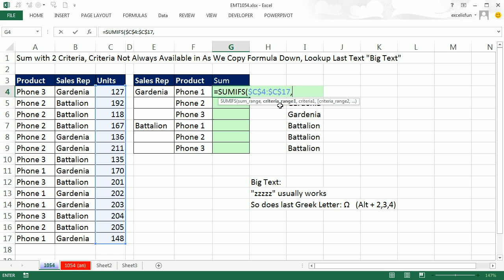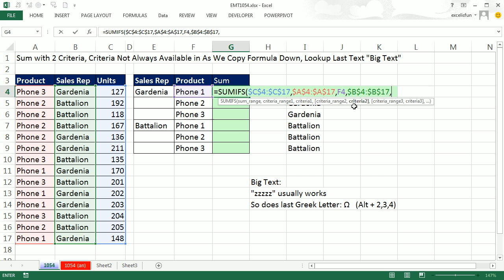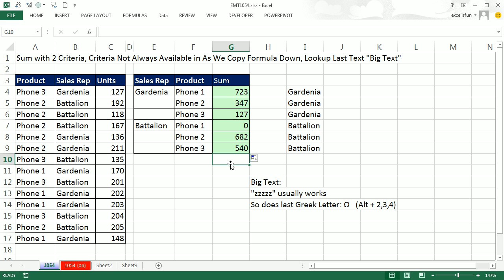Excel Magic Trick 1054: Change Absolute Cell Reference Each Time Column Has New Text Entry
What to do to add with 2 criteria (conditions) when the criteria cannot be filled in in the column. Change Absolute Cell Reference Each Time Column Has New Text Entry:

1. Lookup Last Text In Column with LOOKUP and Big Text, either "zzz" or Ω
2. Then use LOOKUP formula element in SUMIFS function.
LOOKUP formula element learned from Aladin
Sum with 2 Criteria, Criteria Not Always Available in As We Copy Formula Down
Change Absolute Cell Reference Each Time Column Has New Text Entry